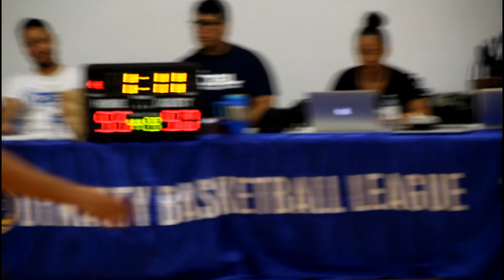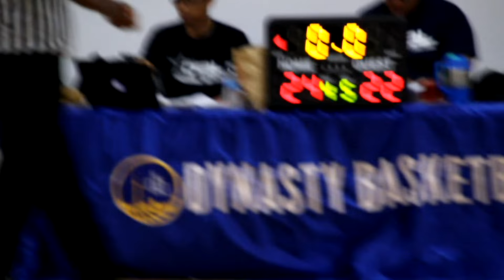Toben vs Warriors